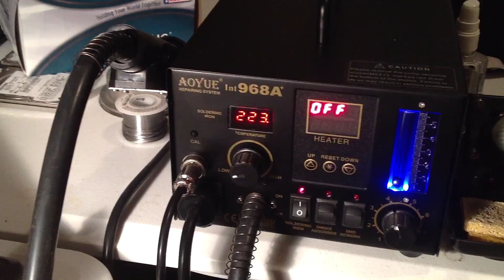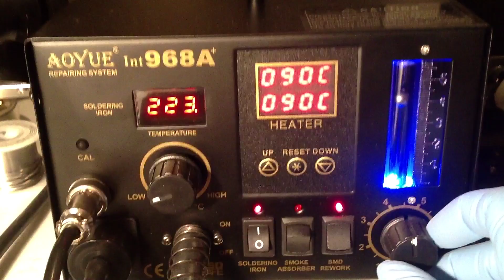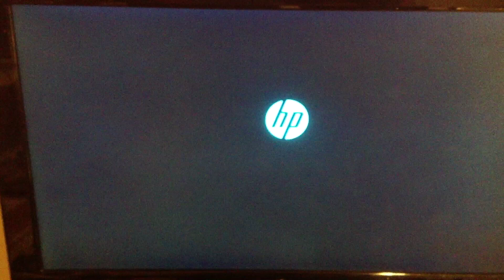Broken VGA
This Computer PC Desktop had no Video output display at all, after applying this fix everything went back to normal again.